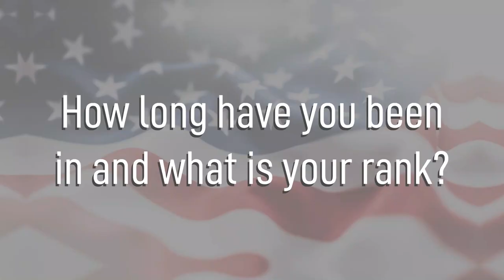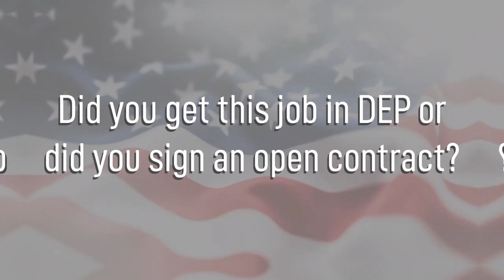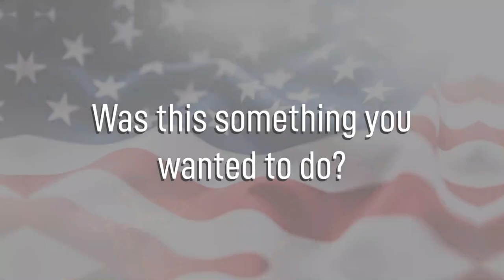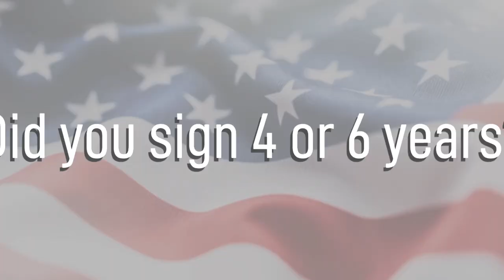Aerospace Ground Equipment - 2A6X2 - Air Force Jobs